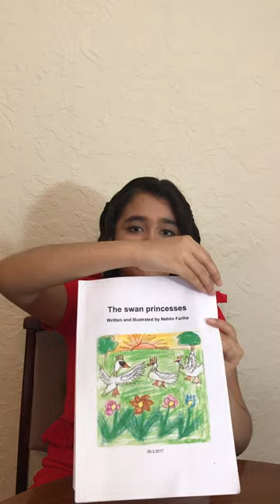Background of the stories by Nehlin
In this video Nehlin is going to say haw she writes her stories from the stage of imagination, drawing the pictures to publishing the stories.